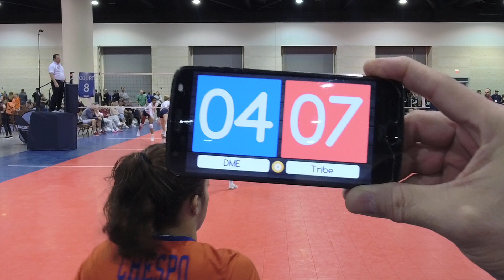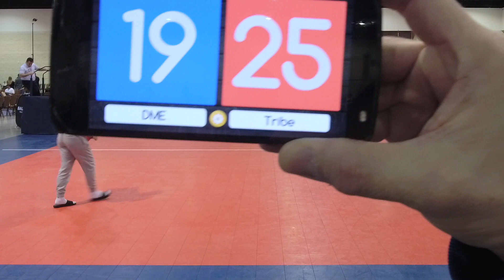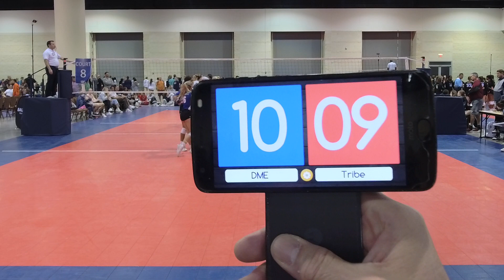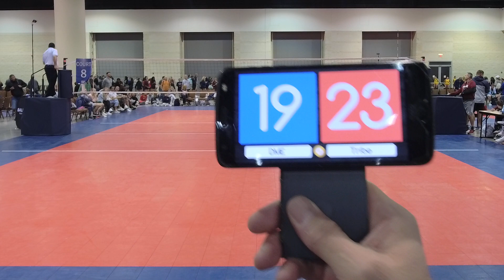2022 Florida Holiday Challenge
DME vs Tribe 1 (L2-0)